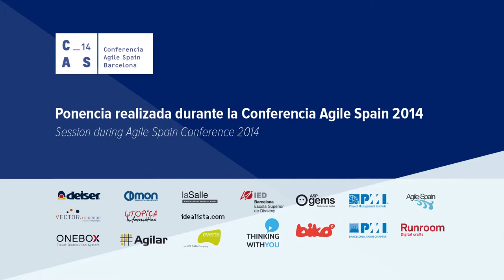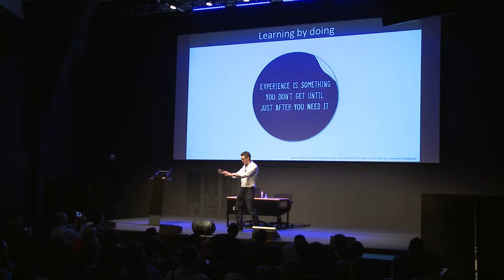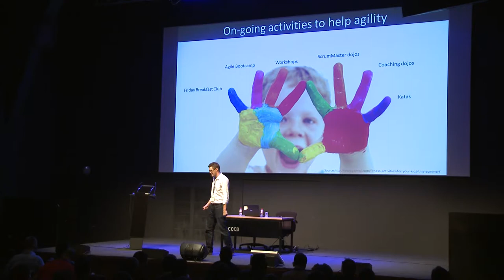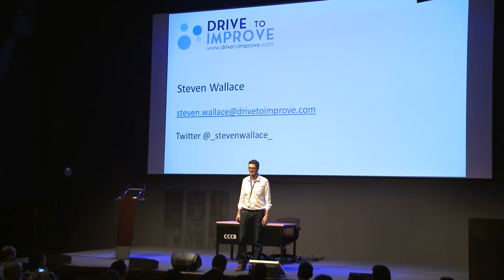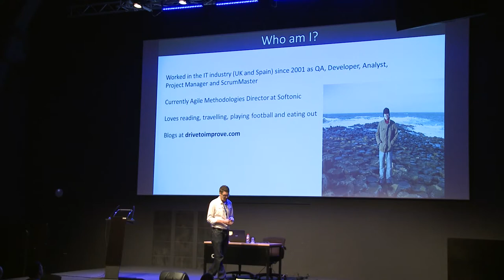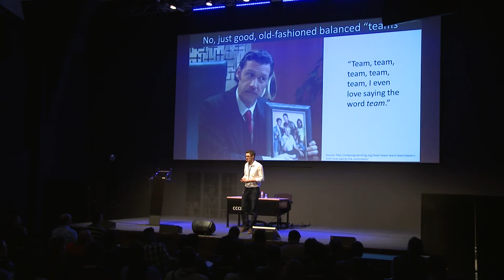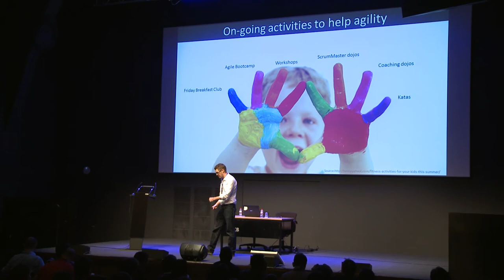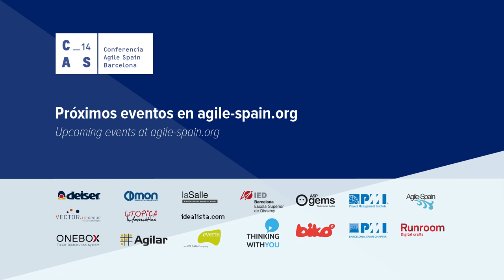Steven Wallace. Agile the Hard Way: How Softonic adopted Agile.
How Softonic, a Top 40 internet site and number 2 in Europe in audience, made the transformation to Agile with around 150 people using agile methods. We discuss the changes, how they affected the people, the obstacles to becoming a truly agile company outside of the development area, what still has to be done and important lessons learnt.

Author: Steven Wallace